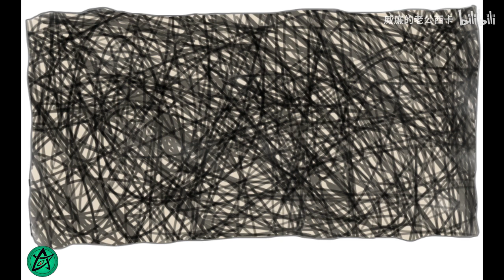Identity V 【第五人格】- VIVI - Detective Alliance[DA]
Source from 威廉的老公西卡 from bilibili
We have authorization of the video from author in bilibili to reupload in Youtube.

Edited - Detective Alliance[DA]

If you have any suggestion, please leave comment bellow or contact our Facebook